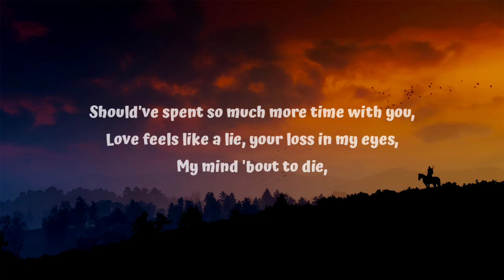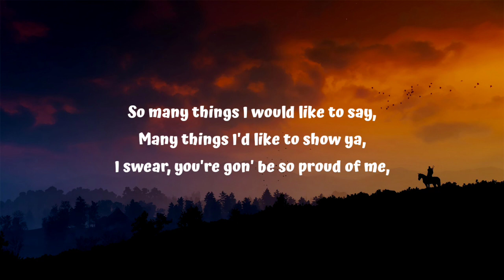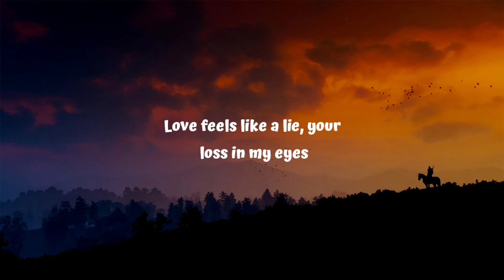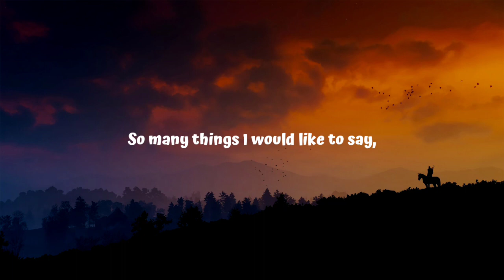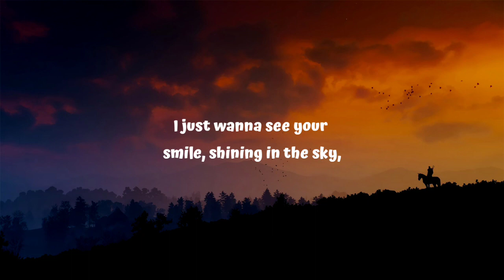Skan - Goodbye (Lyrics)